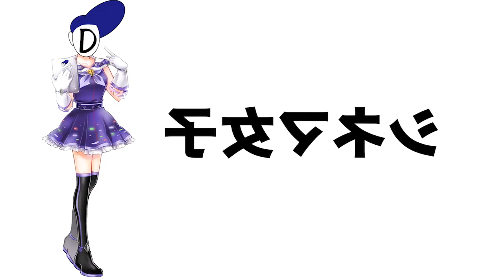シネマ女子第一回 旅動画の作り方（iPhoneでの動画撮影の設定と三脚）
簡単動画作りが楽しめる！「シネマ女子」シリーズ。
Cinematographerの電報児タムラがゆるく語る、フリーで学べる動画講座
解説：電報児タムラ、マナティー
出演者：大野ひろみ、大澤あけみ、山本ちひろ